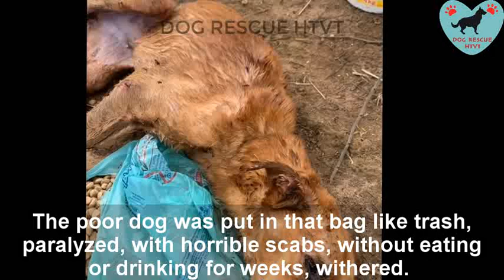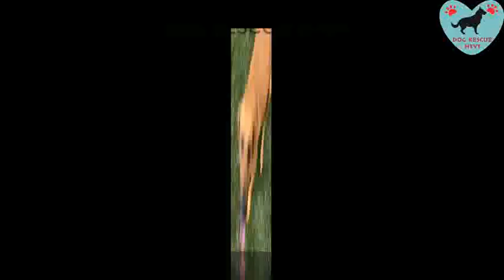Rescue Poor Dog Was Eaten Alive by the Ants and being Thrown like Trash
Rescue Poor Dog Was Thrown like Trash and was eaten alive by the ants

When these pictures in my message box, I  have no words to say.
In 8 years, this is one of the worst cases I have ever lived. I can't believe that the human being is so cruel, it is not possible!
The poor dog was put in that bag like trash, paralyzed, with horrible scabs, without eating or drinking for weeks, withered. The ants were eating him alive

We brought him back and named him Fenix. It is a lengthy and expensive treatment process and is always full of love. The miracle happens after 3 months. Fenix has completely recovered and look at him now. This is amazing transformation.